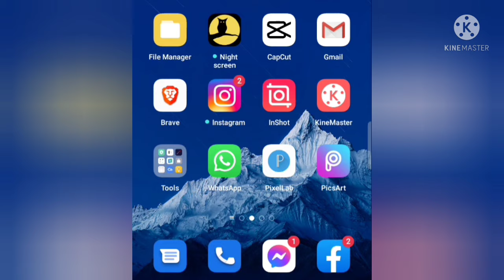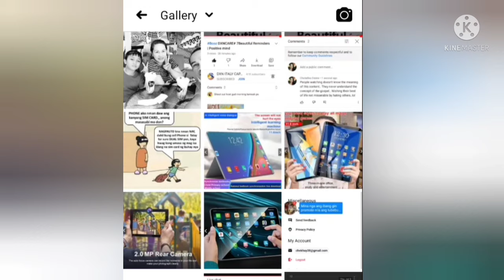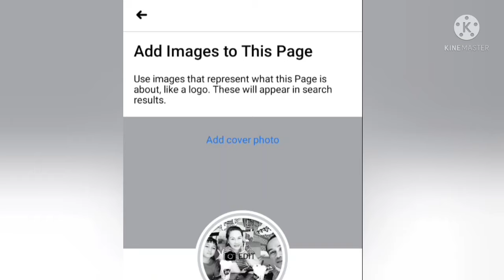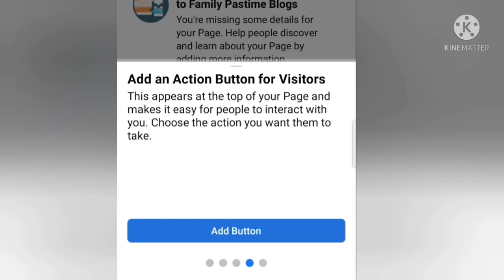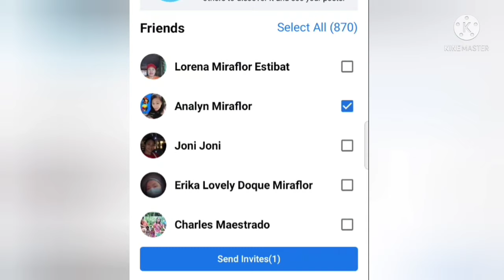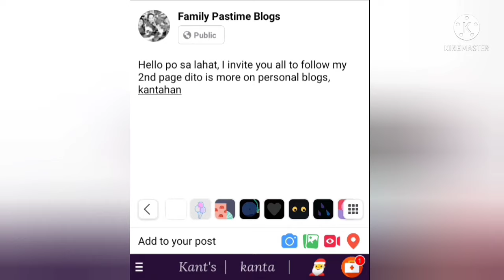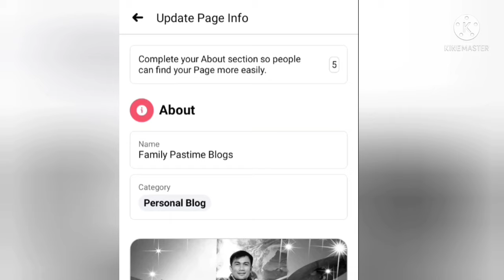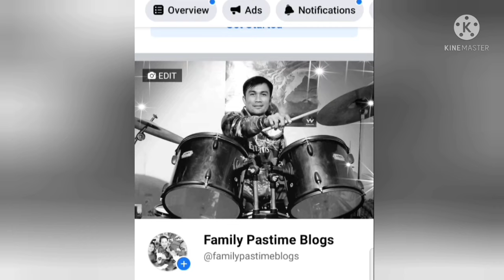CREATE FACEBOOK PAGE for PERSONAL BLOGS || STEP BY STEP TUTORIAL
In this video I'm going to share with you on how to create a facebook page step by step tutorial for beginners, Stay tuned and hope na tapusin nyu po ang videong ito and Pls. don't forget to subscribe my channel and hit the notification bell para lagi kang updated sa bago kung upload.

Video clip inserted - pexels

Other tags
Howtomakewebsite howtomakeportfoliowebsite
Createfacebookpageforpersonalblogs